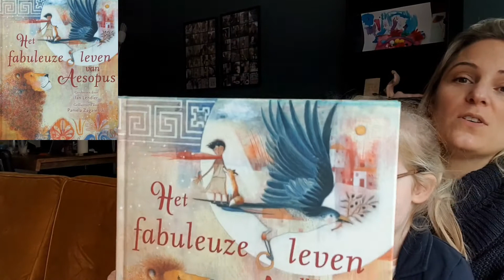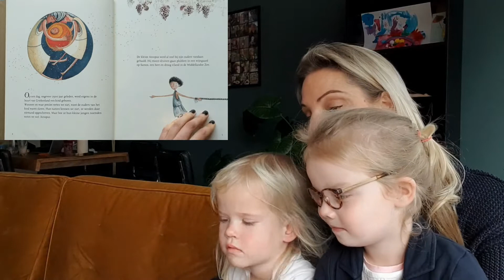BoekjeLezen #85 Het fabuleuze leven van Aesopus🙈👀👩‍👧‍👧🦁🐀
Tessa steelt de show! 🤣🤪 Het is hilarisch: Sam en Tessa krijgen mot. Sam geeft een zacht elleboogje om Tessa de mond te snoeren😬🤦‍♀️😂. Het verhaal is wel ff wat. Het gaat over Aesopus een slavenkind. Hij verzint mooie fabels.

Het is een prachtig boek met hele mooie schilderingen😍! De fabels van Aesopus worden al meer dan 2500 jaar over de hele wereld verteld!

Enjoy de video.